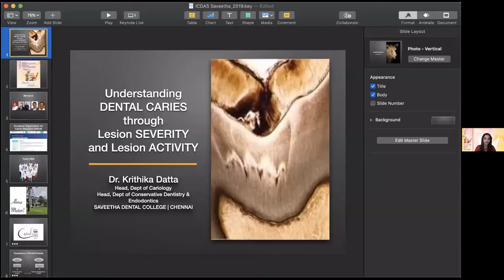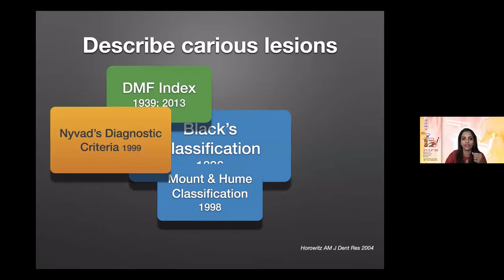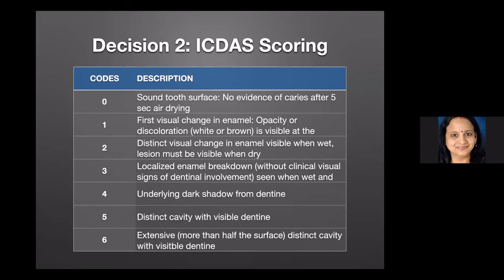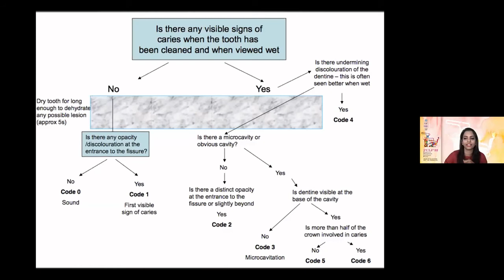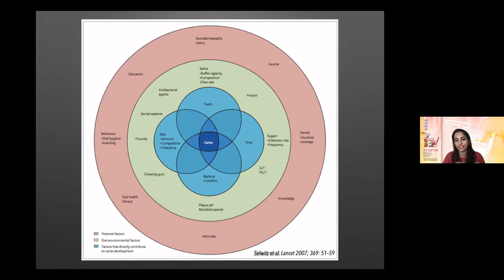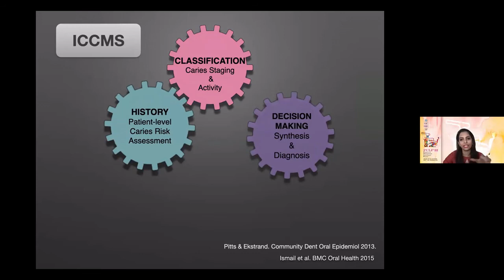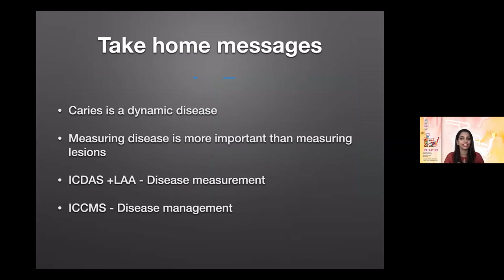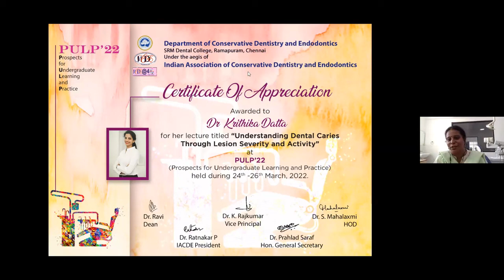Pulp'22 (Prospects of undergraduate learning and practice)Lecture by Dr.Kritika Datta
Topic- Understanding Dental caries through lesion severity and activity
Pulp'22 Organized by Department of Conservative Dentistry and Endodontics, SRM Dental College, Ramapuram.